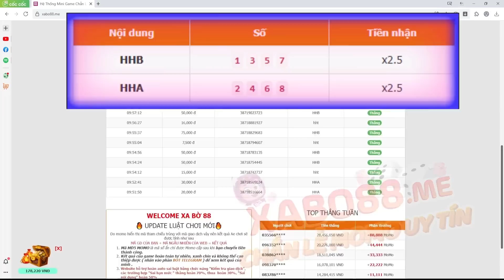KOF98UMOL - Bình loạn PK SMAX FULL 15 - Đây rồi, chế độ hấp dẫn nhất hành tinh trở lại sau 1 tháng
KOF98UMOL - Bình loạn PK SEVER - Tripper kills, quả bom B52 mang tên Chang béo rơi vào team địch 🤣🤣

📱Device: ROG PHONE 3 (12GB/128GB)
🎥Screen Recorder: ELGATO HD60S+
🎞Editor: Adobe Premier Pro 2020
►App stream, quay video: OBS Studio

LOL Mobile
Wild Rift